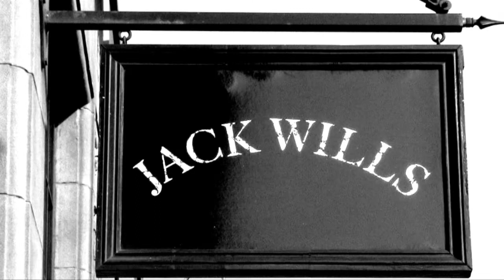JAPAN FOUR - Live at JACK WILLS (Edinburgh) 2012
Japan Four performing live at JACKS WILLS store in Edinburgh March 2012.